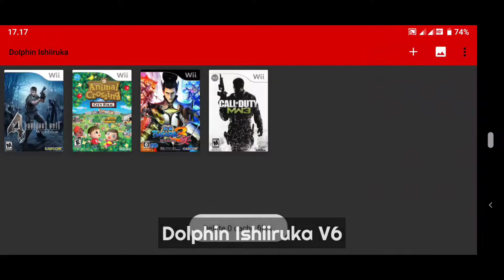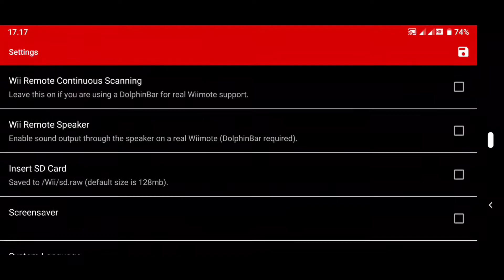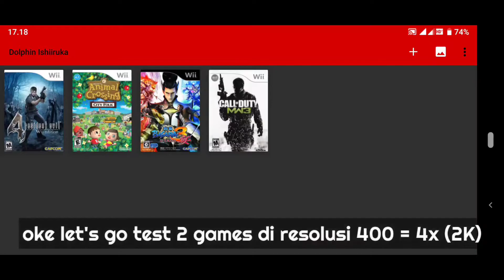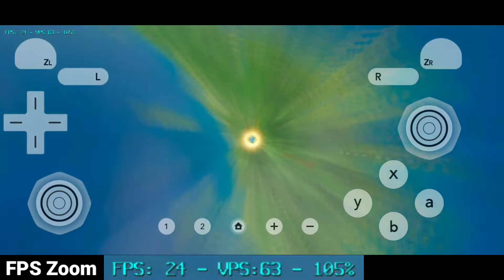Dolphin Ishiiruka v6 Android (Latest Version) | Performance Test on 4x 2K Resolution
Dolphin Ishiiruka Android Performance Test

Tested on Snapdragon 855

Test on (4x) 2K Resolution

List Game :
- Call of Duty: Modern Warfare 3
- Sengoku Basara 3: Utage